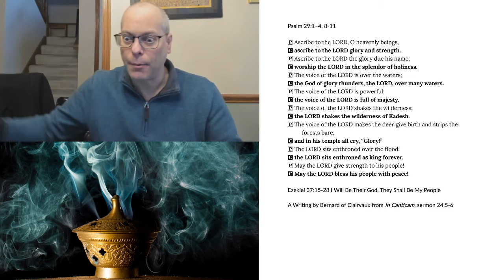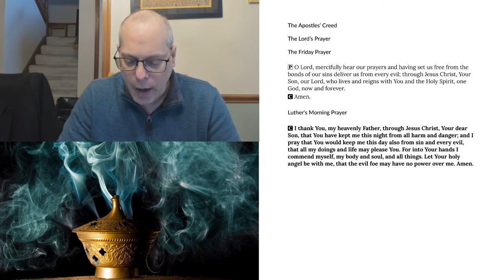Morning Prayer for Friday, January 15, 2021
Ezekiel 37:15-28 I Will Be Their God, They Shall Be My People
A Writing by Bernard of Clairvaux from In Canticam, sermon 24.5-6